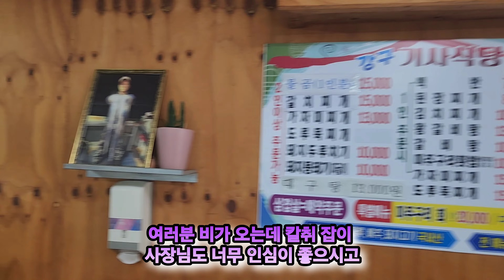3.8키로 대왕칼치 손 낚시로 잡으신 인증샷ㅡ인터뷰^^♡